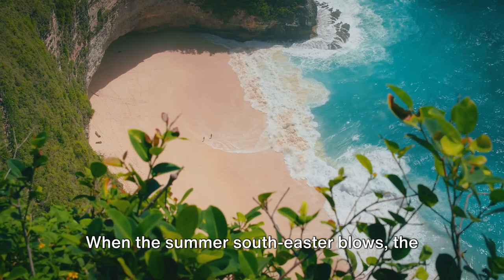The 20 Most Beautiful Beaches on Earth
Embark on a journey to the world's most stunning beaches with 'Best Beaches Worldwide.' Get ready for a visual feast as we explore pristine shores, turquoise waters, and breathtaking coastal landscapes across the globe. From the sun-kissed sands of the Caribbean to the rugged beauty of Australia's coastline, this series showcases the ultimate beach destinations for every traveler and beach enthusiast. Join us as we uncover hidden gems, share insider tips, and inspire your next seaside adventure. Whether you're craving relaxation, adventure, or simply a dose of natural beauty, 'Best Beaches Worldwide' promises to transport you to paradise with each episode. Pack your sunscreen and get ready to dive into the ultimate beach escape!